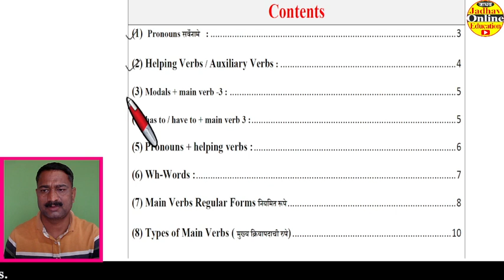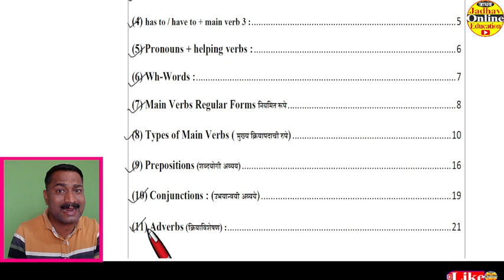Learn With Jadhav Online Education (JOE)